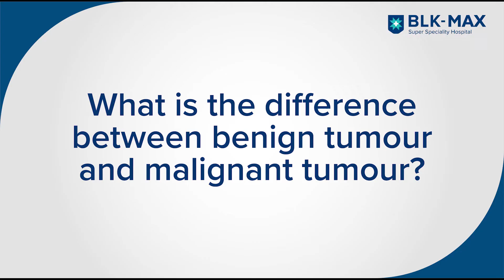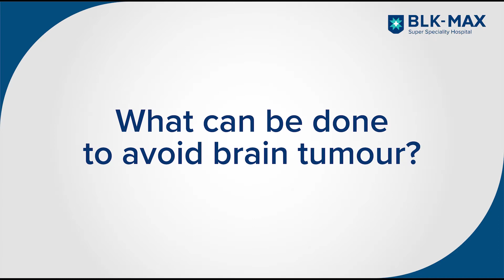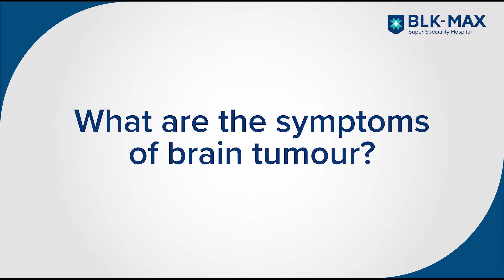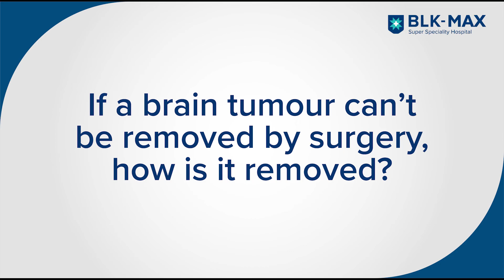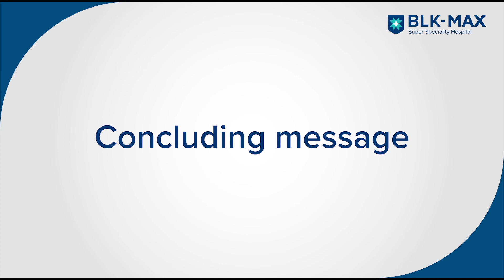Brain Tumour: Symptoms, Grading & Role of Surgery | Dr. Anil Kansal | BLK-Max Hospital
On this WorldBrainTumourDay, watch Dr. Anil Kumar Kansal Senior Director & HOD, Neurosurgery & Neuro Spine, BLK-Max Super Speciality Hospital, as he elaborates causes, symptoms, grading and role of surgery in the treatment of brain tumours.